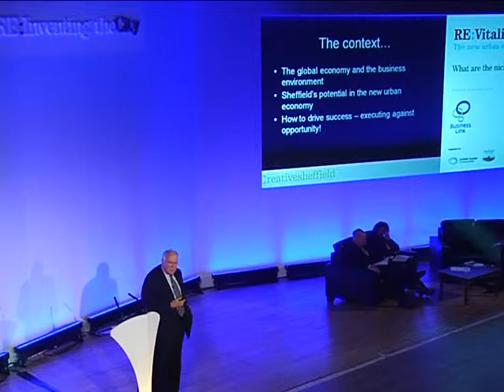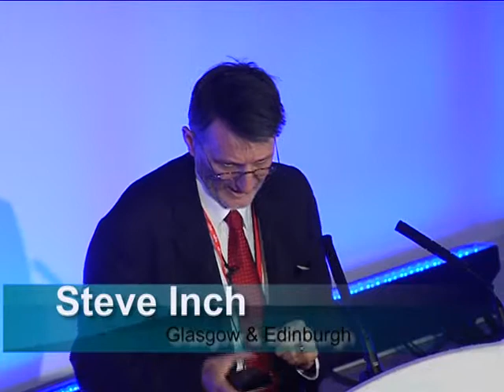reinventing the city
Highlights from the 2008 Sheffield economic summit. Held at the city hall on 19th June 2008.

Speakers included:
Nigel Tomlinson, Greg Clark, Cllr Paul Scriven, Robert Blotvogel, Kelly Lee, Scott Chapman, Gene DePrez, Richard Carnes, Paolo Verri, Ian Bromley, Clive Jones, Prof Phillip Jones, Robert Quagila, Steve McKevitt, Paul Levy, Steve Inch, Micheal Hayman, Nick Clegg and Rt Hon Yvette Cooper